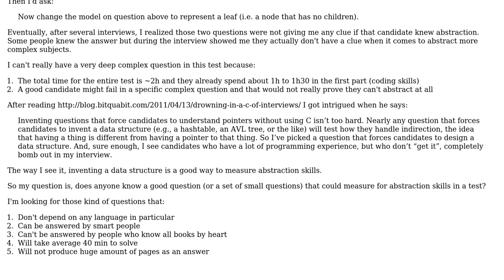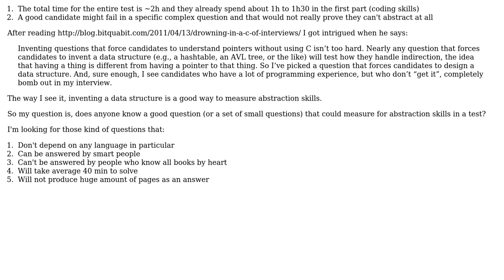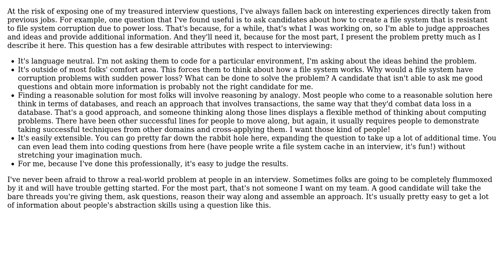Software Engineering: What's a good question to measure the candidate's capacity to abstract?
With thanks & praise to God, and with thanks to the many people who have made this project possible! You are responsible for your own actions.